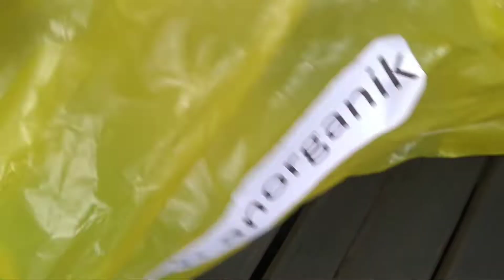Aksi Sederhana, Memilah Sampah, Pelaksanaan Projek Profil Pelajar Pancasila, SDN oo1 Bontang Utara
aktifitas 12 P5,